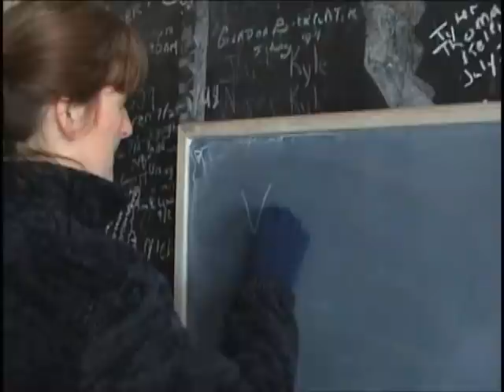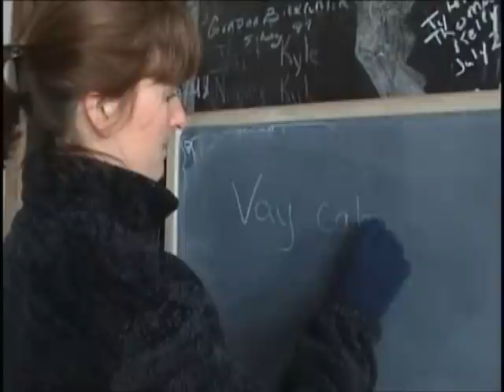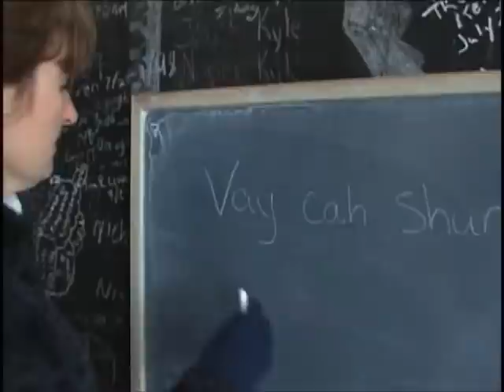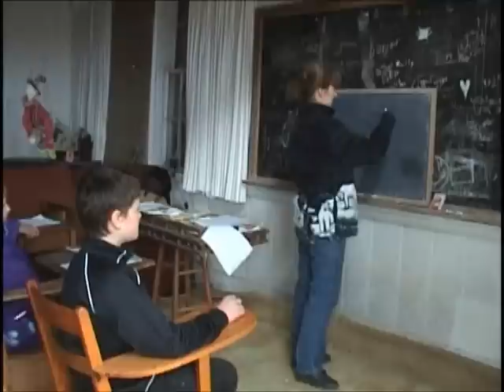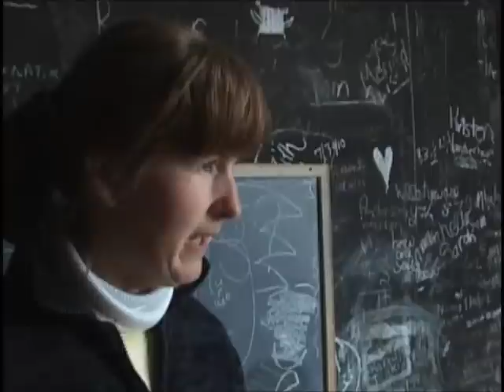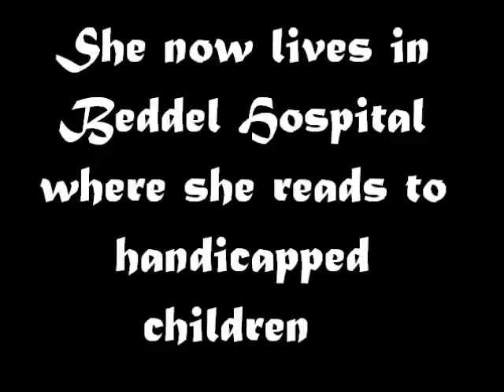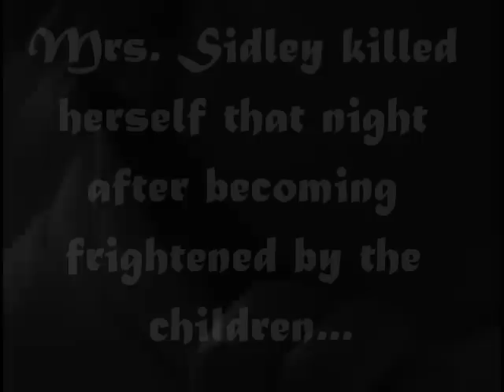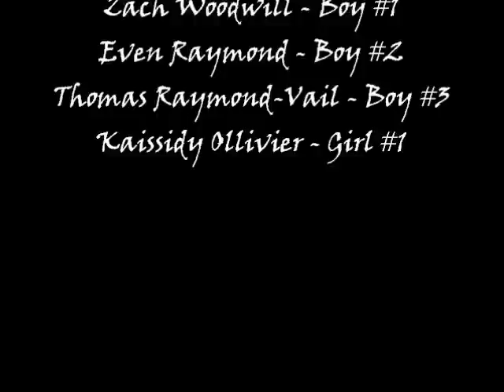Suffer The Little Children - A Stephen King Short Film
Me and two of my classmates had to make this for our grade 10 English class last year. This film is based on a Stephen King short story.